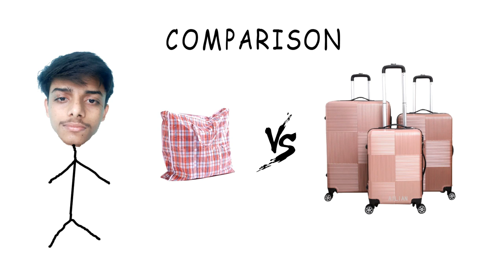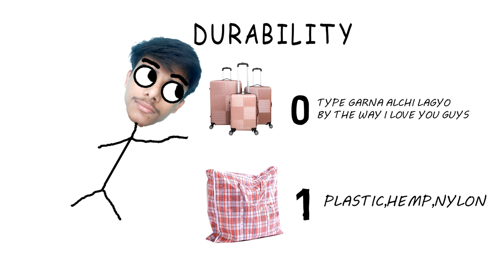Zebra Bag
Zhola bhaneko zebra jhola naai ramro